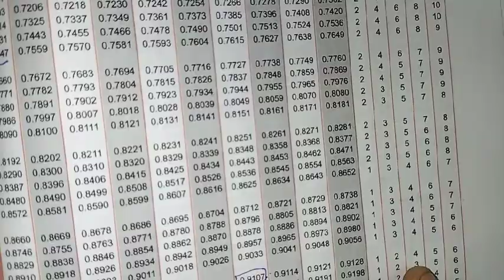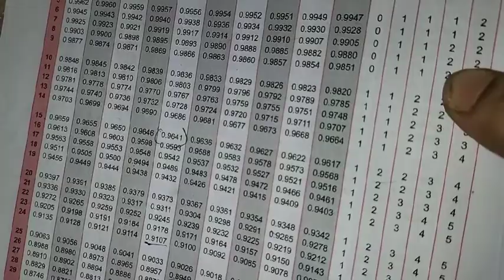9th Maths Ch-6 Trigonometry | Ex-6.4 (3rd sum) | Samacheer One plus One channel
This video contains for 9th Standard Maths Chapter-6 Trigonometry, Exercise-6.4 Q.No.3(i,ii) complete solution.

My Another Channel 👇
Sangeetha Media